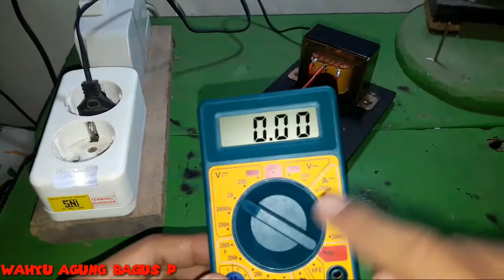Pake Sedikit Komponen Tapi Hasilnya Tegangan Bisa Imbang | PSU Simetris Tanpa IC Regulator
Assalamu'alaikum.
Hallo kawan-kawan Youtube, Balik lagi dengan Teknisi Amatir. Pada video kali ini tentang cara merakit PSU Simetris Tanpa IC Regulator tapi Tegangan Bisa Imbang. Disini yang perlu diketahui adalah dengan Pake Sedikit Komponen Tapi Hasilnya Tegangan Bisa Imbang | PSU Simetris Tanpa IC Regulator. Komponen Seadanya tapi kita bisa merakit sendiri dan bisa digunakan untuk supply Tone Control atau Sebuah Kit Mixer. Nah bahan yang saya gunakan sebagai berikut :

1. Trafo CT 2A
2. dioda silikon 3A (4 Pcs)
3. Elco 2200Uf/25V (2 Pcs)

Dengan bahan yang sedikit dan terbilang Sederhana ini kita sudah bisa merakit sebuah PSU Simetris Tanpa IC Regulator. mau tau gimana cara perakitannya, yukk tonton sampai habis yaa..

Tengkyuuu 😊